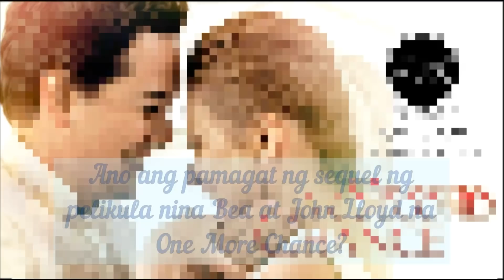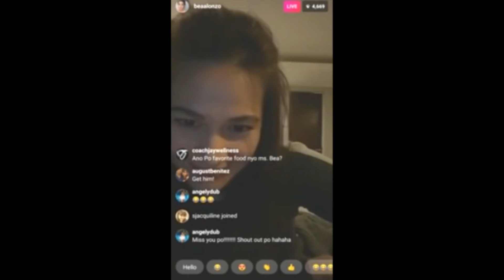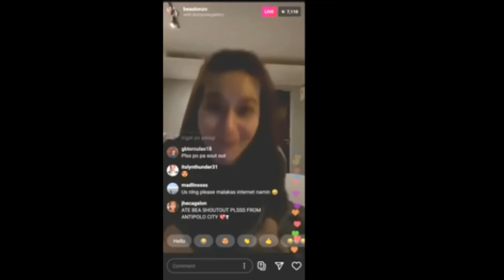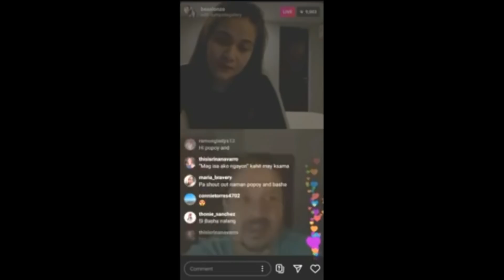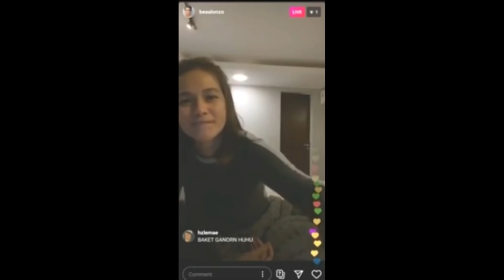Bakit sina John Lloyd at Bea pa din ang Kilig Royalty ng Showbiz? | John Lloyd Cruz, Bea Alonzo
Nagsimula sa pagtuturo kung paano magluto ng bagoong rice, ay naging throwback tuloy para sa mga die hard fans nina John Lloyd Cruz at Bea Alonzo ang IG live ni bea nung lunes, april 27.

Bakit nga ba madami pa din ang kinikilig sa tambalan nina Bea at John Lloyd? Bakit nga ba hindi naging sila noon? At pwede ba na sila na lang dahil pareho silang single ngayon?

Bakit sina John Lloyd at Bea ang Kilig Royalty ng Showbiz?

The Loveteam

Mahigit isang dekada na naging magkaloveteam sina Bea at John Lloyd. Hanggang sa ngayon ay napanatili pa din ng dalawa ang kanilang espesyal na pagkakaibigan.

The Movies

Mula sa mga teenybopper hanggang sa mag asawa na roles ay lahat nagampanan na ata ng loveteam nina John Lloyd at Bea.
Nagsimula ang kanilang onscreen pairing noon sa pelikulang My First Romance, 15 years old pa lang si Bea noon at baguhan sa showbiz at si John Lloyd naman ay 20 years old at sumisikat na ng panahon na yon.

Kilig Royalty

Isinulat ng rappler.com ang isang article kung bakit sina John LLoyd at Bea ang tinaguriang kilig royalty ng pinoy showbiz.

Ayon sa article, sa isang online survey na kinonduct ng The Nerve, sina Bea at John Lloyd ang nanalo bilang the “greatest love team of all time.”

Sinundan sila ng Kathniel at ng DongYan.

John Lloyd and Bea, 2020

Lumabas ang chismis ngayong 2020 tungkol sa pagbabalik tambalan nina John lloyd at Bea. Nagsimula ang chismis na ito nang nakita silang lumabas dalawa sa isang restaurant. Kahit na naging matalik na magkaibigan naman talaga sa totoong buhay ay hindi pa din maiwasan na baka meron pang something more than sa kanilang meet up.

The IG Live Kilig moments

Nitong lunes April 27, ang isang IG Live ni Bea na nagsimula bilang pagturo niya kung paano magluto ng bagoong rice ay naging throwback para sa mga die hard fans ng tambalan nila ni John Lloyd.

Nag IG Live si Bea, matapos nya magluto ng madaming mga hot meals para sa personnel ng National Institutes of National Health. Nung una ay nagturo sya paano mag prepare ng bagoong rice. Matapos niya mag narrate ng recipe, sinabi ni Bea na medyo malungkot na wala talaga siyang kausap in particular at mag isa lang siya.

🎵 Track Info:

Title: Alpine by Declan DP